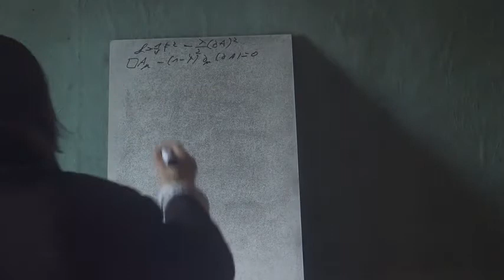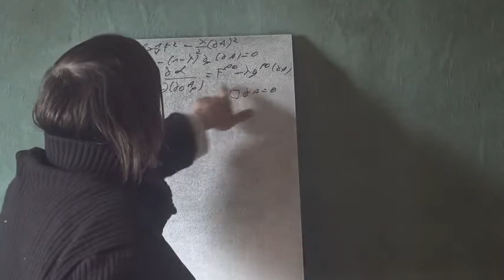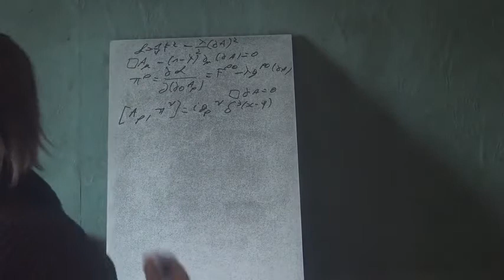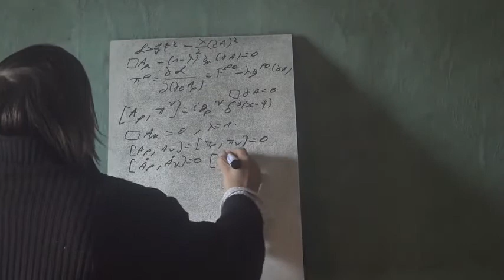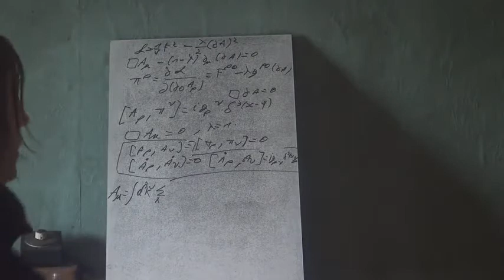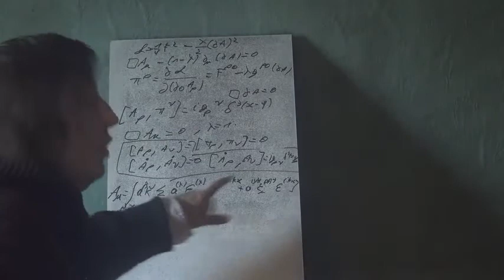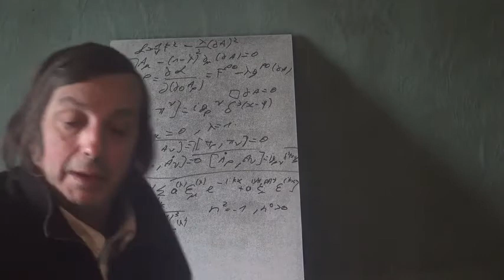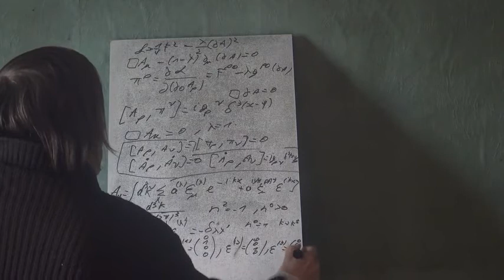10a Physique Des Particules Champ Libre Champ Em 1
Quantification du champ électromagnétique (avec métrique indéfinie etc.)